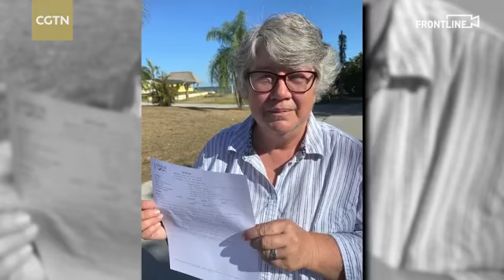【フロリダで1月 新型コロナ患者170人以上!？】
地元メディアは、米国の新型肺炎拡大宣言の１カ月前に、フロリダ州でその疑い病例患者が170人以上いたと伝えています。当事者の一人は「後の抗体検査で陽性が出ても誰からの連絡もない」と訴えています。